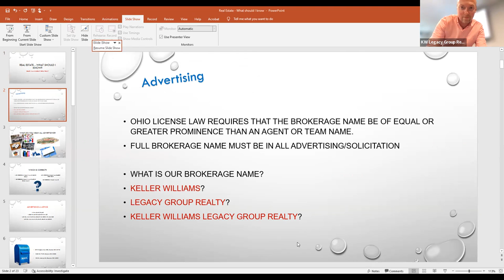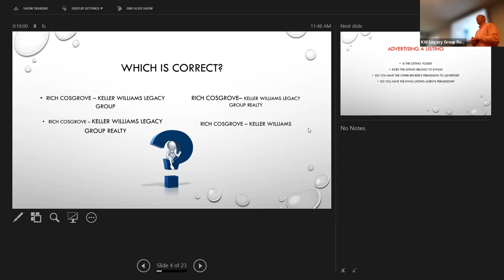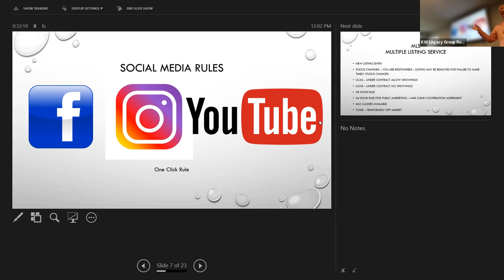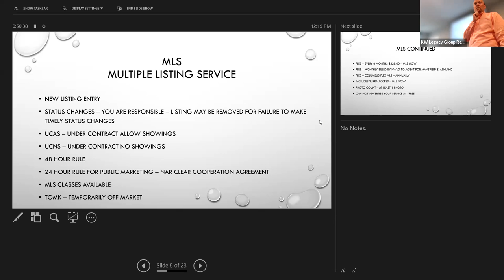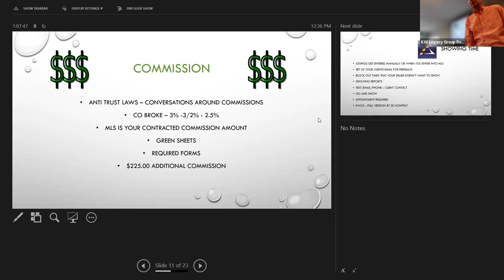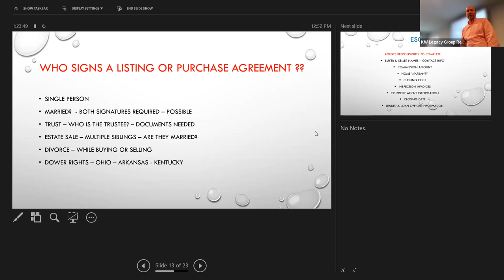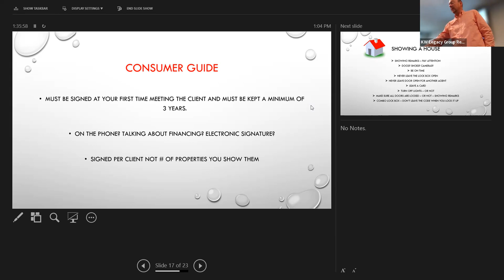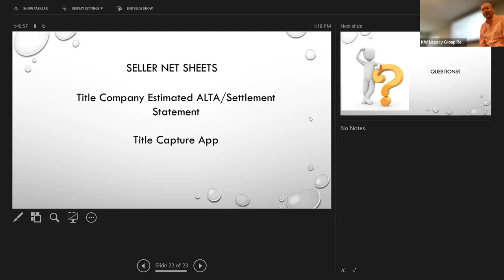What to Know About Real Estate w/Updates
Did you miss What to Know About Real Estate with Broker, Rich Cosgrove?

Check it out here to learn about:
-Advertising
-MLS
-Commission
-Showing Time
-Escrow Letters
-Home Warranties
-Showings
-Earnest Money
-Changes in the MLS
-Changes in Licensing Law